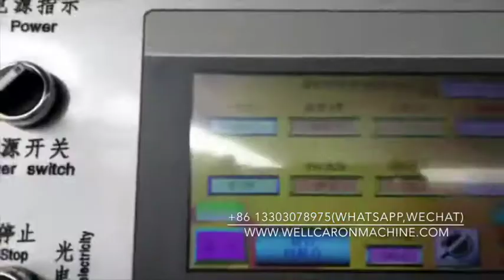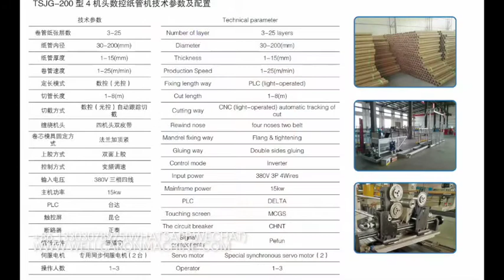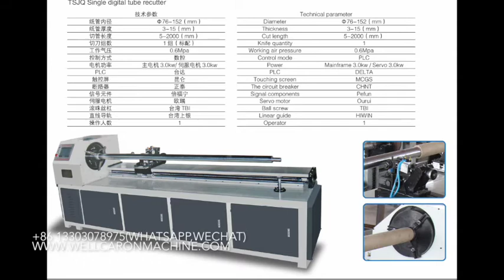chinese spiral paper tube machine supplier